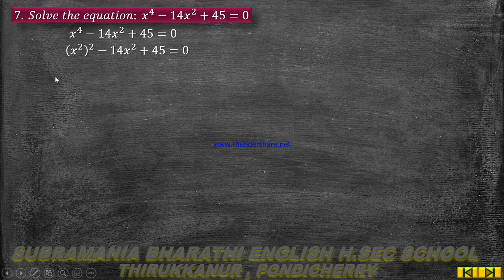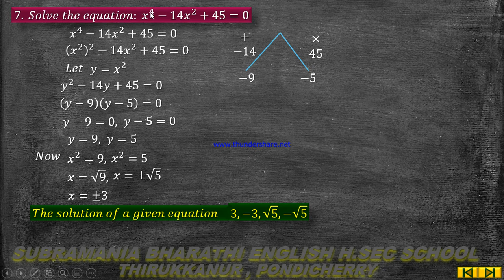XII STD MATHEMATICS CHAPTER 3 THEORY OF EQUATIONS EXERCISE 3.3 Q NO 7